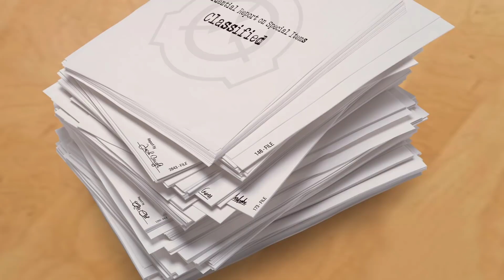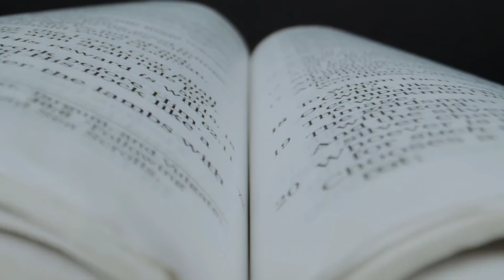SCP Story (SCP001) part1